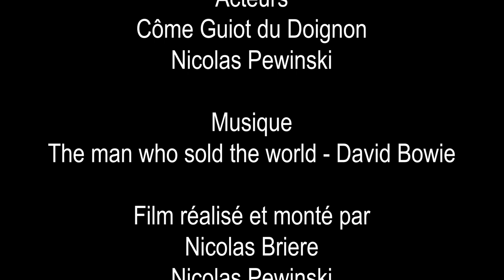The Man who sold the world - Briere Pewinski